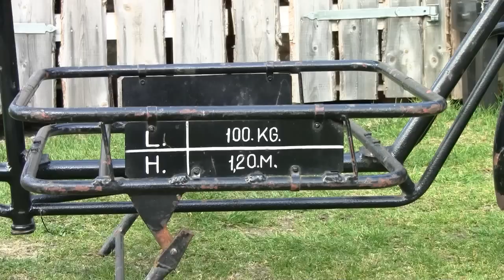Long-john 52 år efter.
Prøver  at køre på en long john efter 51 år,håbløst.